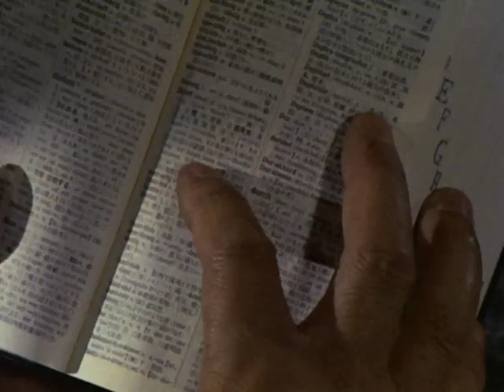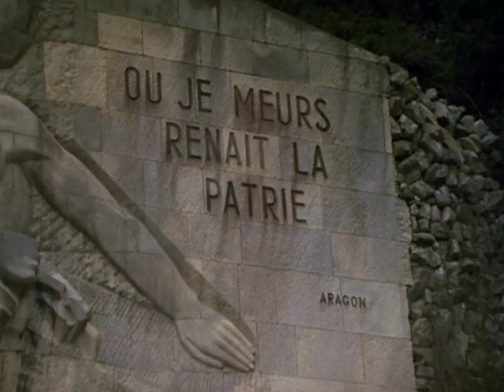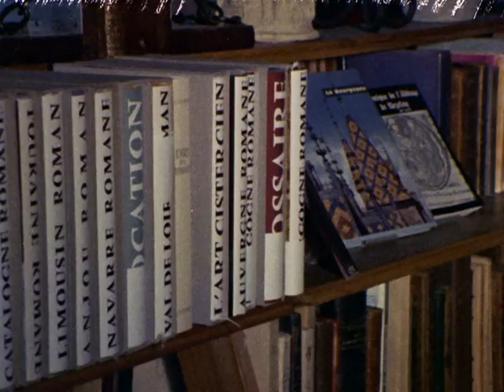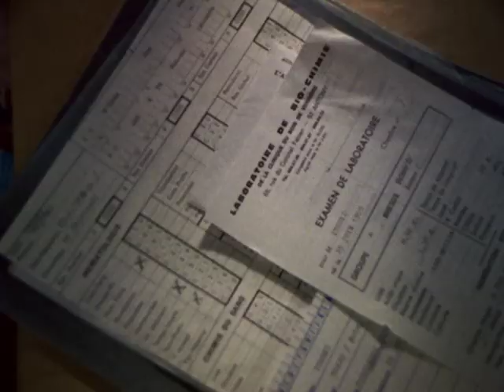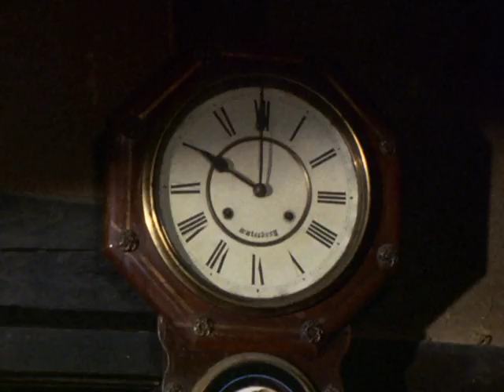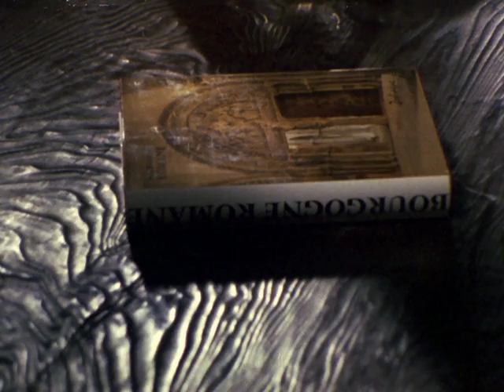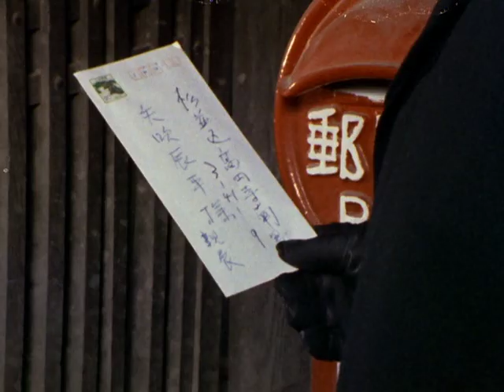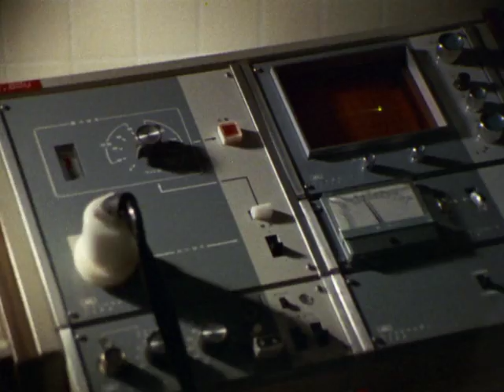Kaseki | El Fósil | (1975) | Completa | Subtitulada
Kaseki  a. k. a. The fossil (El fósil) -  Masaki Kobayashi (1975)

Sinopsis: Tajihei Kazuki es un magnate de los negocios de Tokio que se está muriendo. Su esposa, Yoshie, falleció hace un año y considera un viaje de negocios como vacaciones para alejarse de la vida cotidiana. Sin embargo, comienza a sentirse enfermo y le diagnostican cáncer terminal de estómago. Nadie más lo sabe, piensa en el suicidio, pero ese no es su estilo por lo que reevaluará su vida, sus valores, sus relaciones con familiares, colegas y amigos.